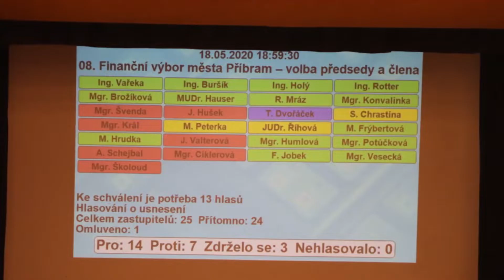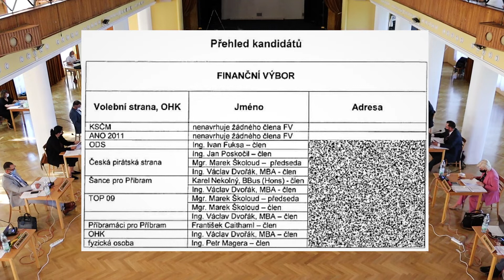Podrobněji o rozpuštění finančního výboru v Příbrami